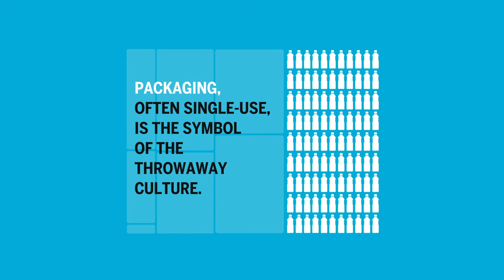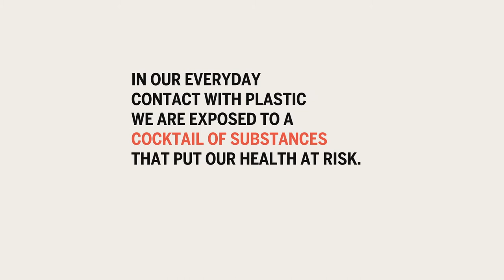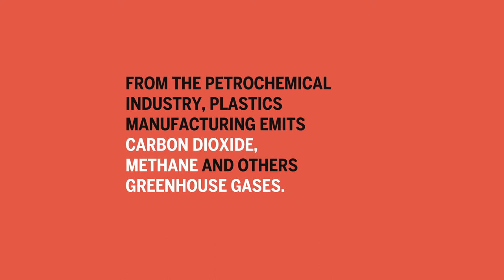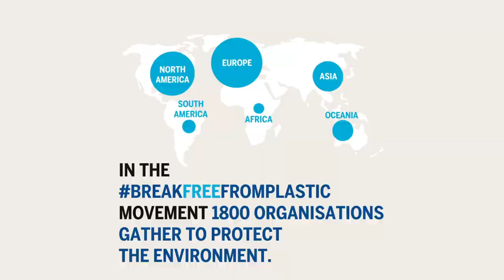The Plastic Atlas: Facts & Figures about the World of Synthetic Polymers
We need urgent and drastic reductions in plastic production and consumption and regulation at the local, national and global level that tackle plastic pollution at the source. The Plastic Atlas has the hard facts, data and figures to prove that the story of plastic that industry is telling us is a myth.